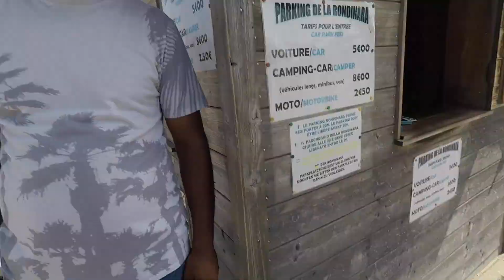MI TAGLIANO LA STRADA! 😡 - Il Mio Viaggio in Corsica/Day 4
quarto giorno del mio viaggio in Corsica
BONIFACIO